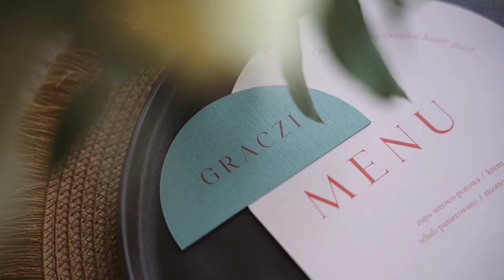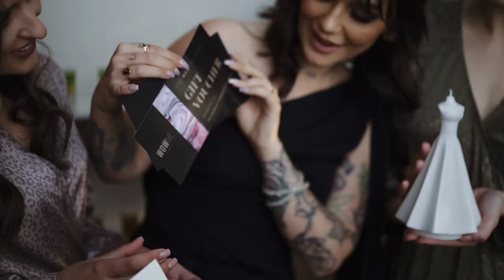Wieczór panieński - Klucz do Ślubu Wedding Planner - sesja stylizowana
Sesja stylizowana - idealny wieczór panieński
W sesji wzięli udział:
Organizator: Klucz do Ślubu - Wedding Planner Oliwia Czapracka
Miejsce: SadŁóżek
Fotografia: Kadrovane
Dekoratorzy: Z nami lżej -Sztuka dekorowania
Film: Wojciech Krzysiek - Filmy Ślubne
Modelka: Monika Dominika
Modelka: Paulina Graczi Graczkowska
Modelka: Julia Kicińska
Modelka:  Patrycja Grzegorczyk
Modelka: Magda Ciepłuch
Makijaż: Kamila_make_up
Makijaż: Dzoana_maluje
Fryzjer: HAIR SPA No.27
Balony: Flovli Dekoracje
Papeteria: Cartolina - zaproszenia ślubne
Buty: YES, I SHOE
Słodki Stół i Tort: Pani Babeczka
Voucher: @WOWME
Voucher: SpeedFit Toruń Agnieszka Kaczor- Trenerka Kobiet
Barmani: Vintage Bar
Opaski biżuteryjne i kolczyki: LaVashka
Biżuteria: Mokave
Szlafroki i opaski: Le Brate
Świece i wstążki: By Simple - papeteria ślubna
Okulary: Optyk L.W.Michalscy
Rolki: Marta Kurgan
Świeca i wazon: Esto Home
Suknie: NAOKO
Kwiaty: @Flower SHOP Toruń